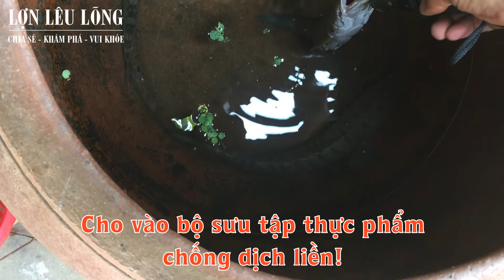Đi vườn thấy nổi nổi là chịu không nổi rồi - Lure cá lóc ao nhà!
Chào quý vị và các bạn!
Trưa xong công chuyện lặt vặt đi vòng vườn cái thấy ảnh nổi nổi lên thở thấy ưa không nổi liền! Xong vát cần ra chiến thôi chứ gì giờ! Hồ câu bữa giờ các nhát quá trời bể mồi hết rồi! Ngồi hơn 30 phút mới chịu đớp thứ gì đâu á! Ngồi quăn muốn xụi tay vậy! Biết bao lâu mới chịu ăn! Thứ gì chịu nổi! Cá không có bự lắm! Câu chủ yếu quay Video cho các bạn xem!
Có góp ý gì comment bên dưới!
Cảm ơn các bạn chúc mọi người sức khỏe toàn diện an toàn mùa dịch!

Chào mừng các bạn đến với Kênh Lâm Tử Bình
Welcome to my Lâm Tử Bình Channel.
Cảm ơn quý vị và các bạn ghé thăm kênh của Bình.
Theo dõi Tử Bình trên:
© Bản quyền thuộc về Bình ☞ Làm ơn đừng lấy đăng lại (^_^)
© Copyright by Lâm Tử Bình Production ☞ Do not Reup